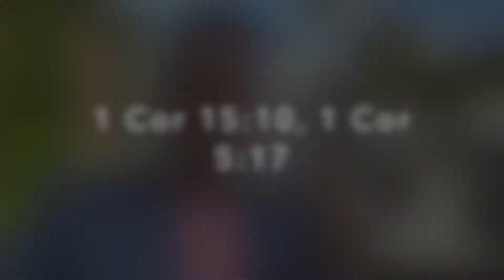Devotion Mashup #48 Mar 22 - Mar 26 Life Verses Part 2!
Mark shares life verses from some close personal friends and what they might mean to us!